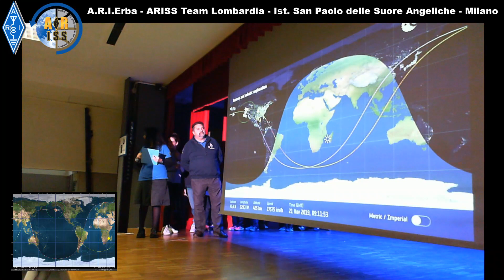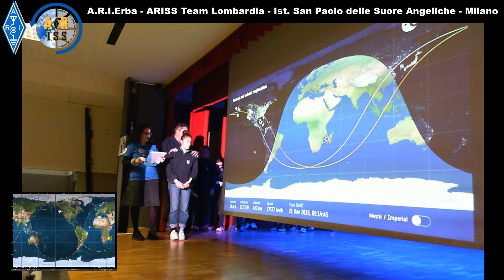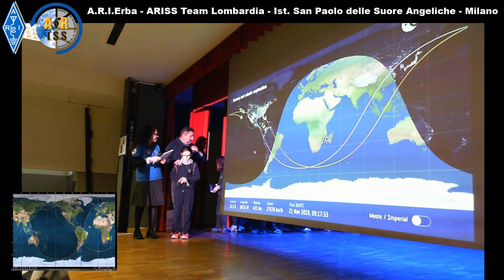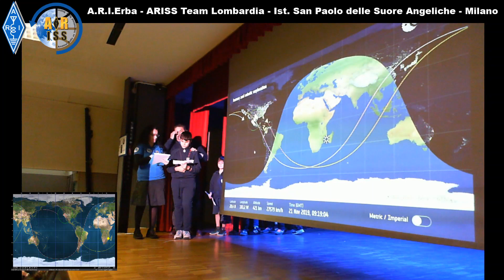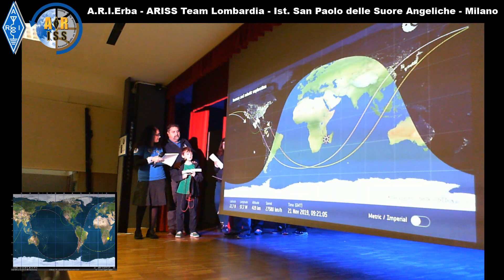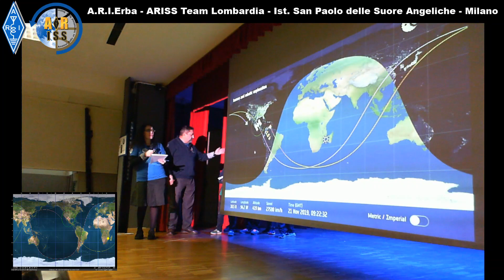2019--11-21 ARISS School Contact Istituto San Paolo delle Suore Angeliche, Milano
Joint school contact with Istituto San Paolo delle Suore Angeliche, Milano and Istituto Comprensivo di Merone. ESA astronaut Luca Parmitano